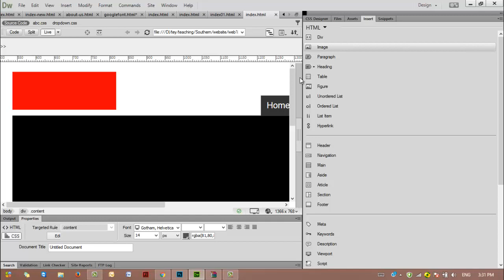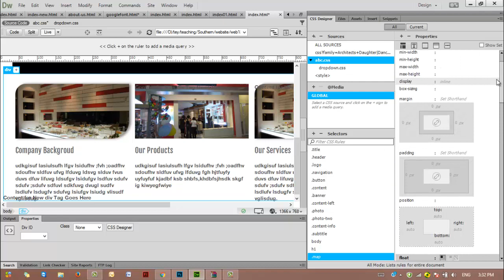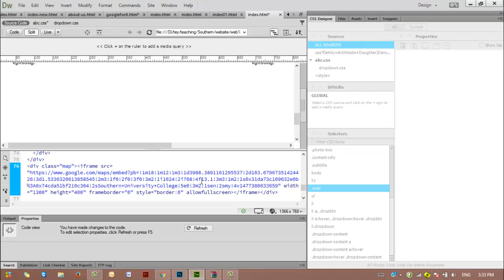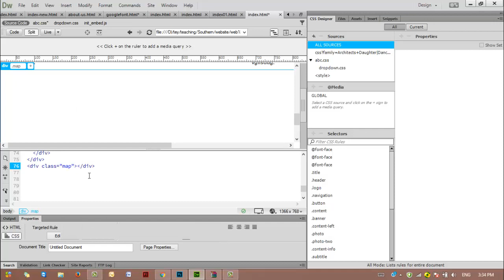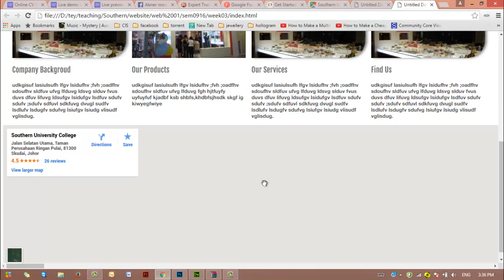Embed google map in dreamweaver cc 2017